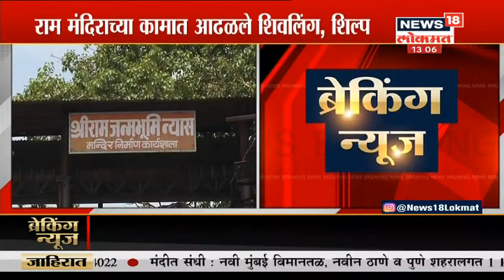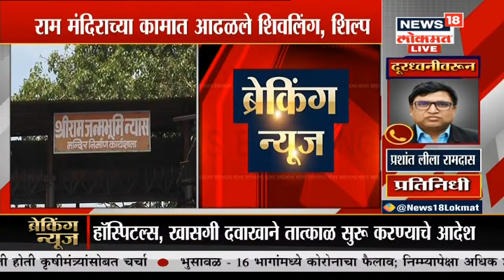Breaking News : मुंबई पालिकेनं दिले गुन्हे नोंदवण्याचे निर्देश | News18 Lokmat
Breaking News : मुंबई पालिकेनं दिले गुन्हे नोंदवण्याचे निर्देश, गुन्हे नोंदवण्याची प्रक्रिया सुरु कारणाचे निर्देश

/News18Lokmat